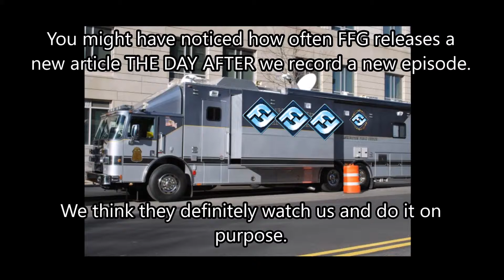FFG Surveillance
We're famous for the fact that new FFG articles seem to always come out right after we record. It's hard not to take it personally, so we've made a video about it. In fact, those who listened to episode 26 may recall what Owen said he'd do if it happened again...